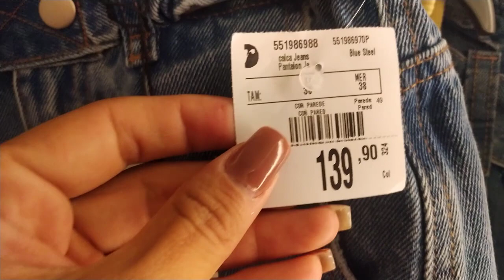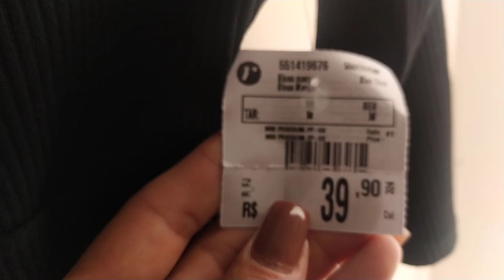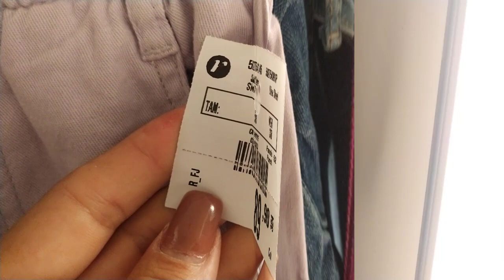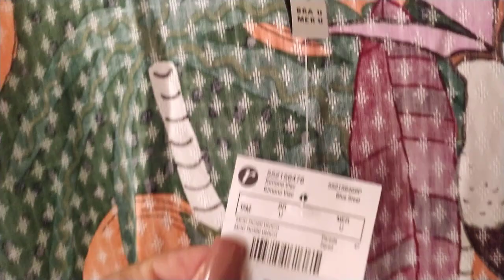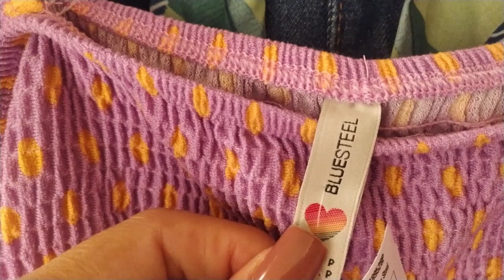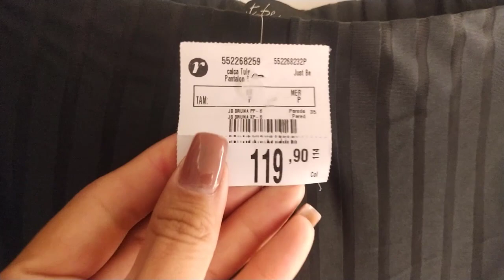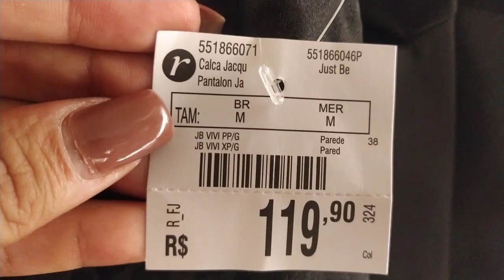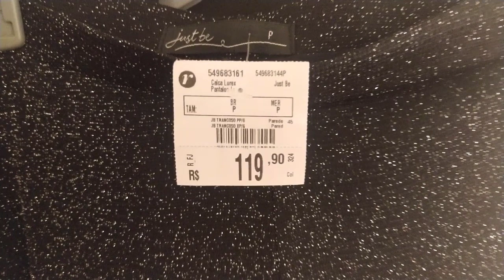LOOKS NO PROVADOR RENNER - LOOKS LINDOS!!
Oiiii! Neste vídeo mostro looks no provador da Renner! Tem look de verão e várias combinações lindas! Espero que vocês gostem!

Minhas medidas:
Altura: 1.65
Peso: 65 quilos
Busto: 94cm(uso tenho prótese de silicone de 310ml)
Cintura: 74cm
Quadril: 97cm

Short sarja: não encontrei no site

Calça lurex pantalona: não encontrei no site